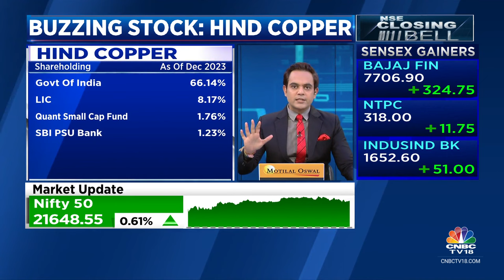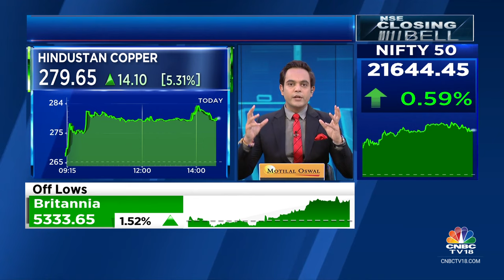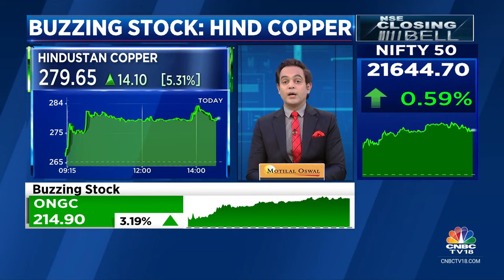Hindustan Copper at 12-Year High: Why Is Street Optimistic Despite Heady Valuations? | CNBC TV18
Hindustan Copper is a PSU stock that has been subject to recent market activity.The stock price surged by 6.88% on January 4, 2024, closing at 265.45 per share. Tune in for more details.

n18oc_business

About CNBC-TV18: India's leading business news channel, CNBC-TV18 offers the most comprehensive coverage of businesses, the economy and the financial markets. Catch all your favourite shows, exclusive videos, big-ticket interviews and more here.s